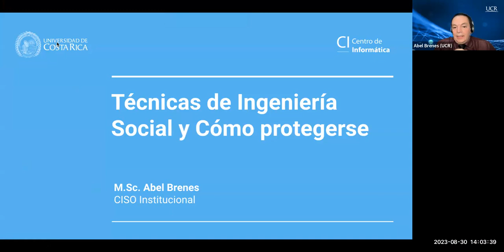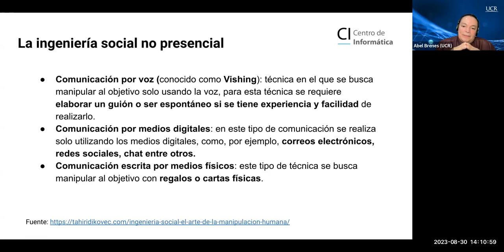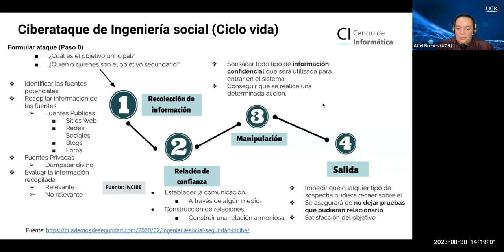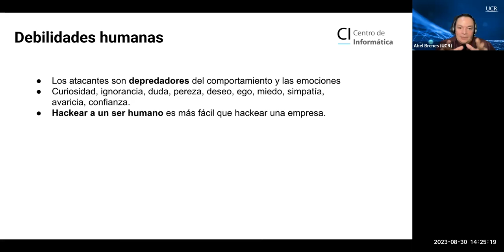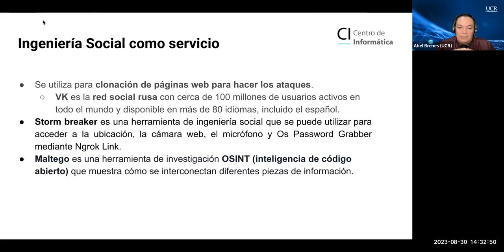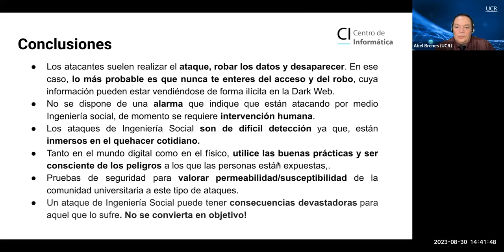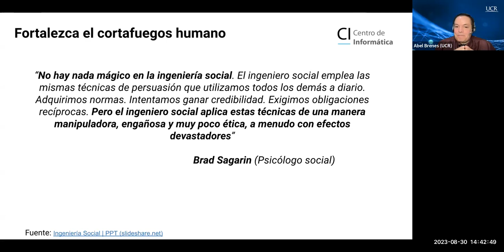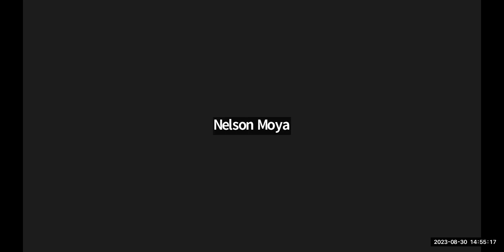Charla virtual: Técnicas de Ingeniería Social y Cómo Protegerse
Aprenda a identificar las técnicas más utilizadas por los ciber delincuentes en el robo de información y cómo protegerse ante estas situaciones.

Expositor: Ing. Abel Brenes Arce, CI - UCR.